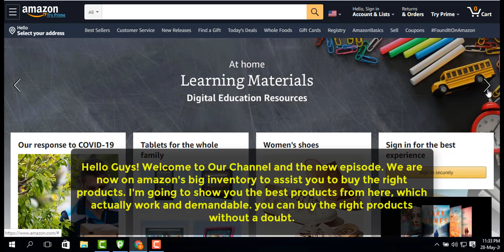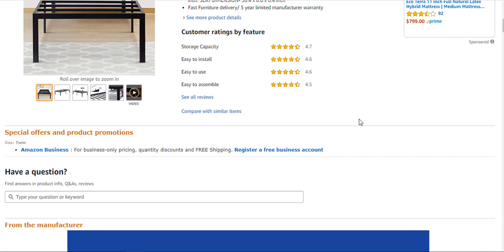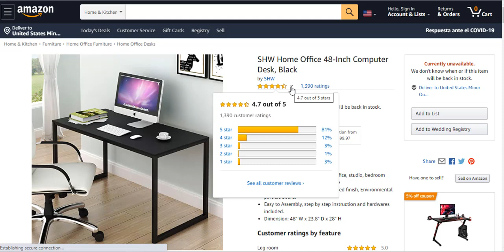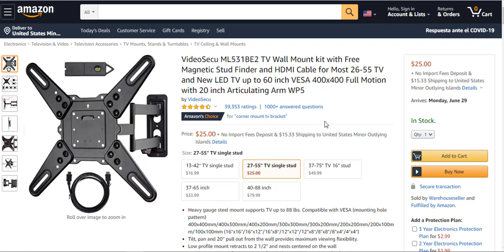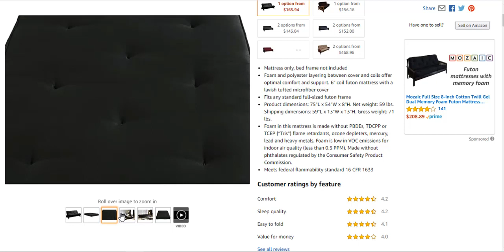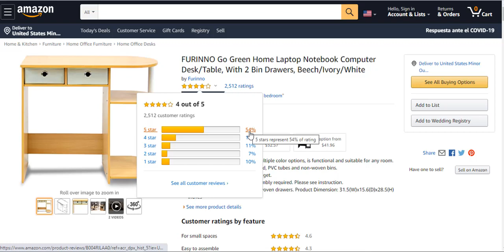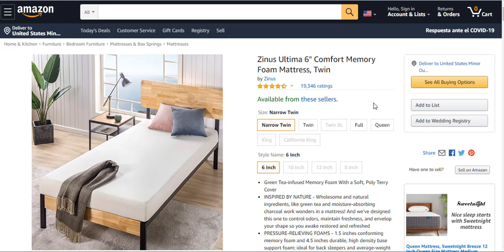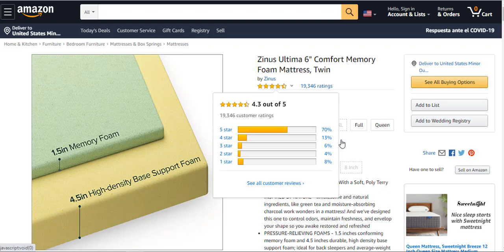Best Selling furniture on amazon of 2020| Best Amazon Products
Hi There, we would like to cooperate with you to buy products from Amazon. We will show you the products that people are buying more and at least 1000 reviews and a minimum 4-star rating from real, verified reviews so that you can buy the right product according to trusty.

These favorite items on Amazon have been reviewed thousands of times or earned the title of Amazon's Choice.

Moreover, Amazon updates the list of best-selling products every hour. It is difficult to pick the right product in such a large inventory.
So this is our initiative to save your time and not to lose money.

Just looking for the best deals to shop, get ideas from this list of Amazon's best-selling items, ranging from home organizers, top-rated fashion pieces, cult-favorite books, and game-changing beauty finds. Before you shop, make sure you sign up for Amazon Prime for thousands of perks!

best furniture on amazon, best furniture online shopping, best online furniture app, best online furniture stores,
Cheap furniture on amazon, cool furniture on amazon, furniture on amazon,